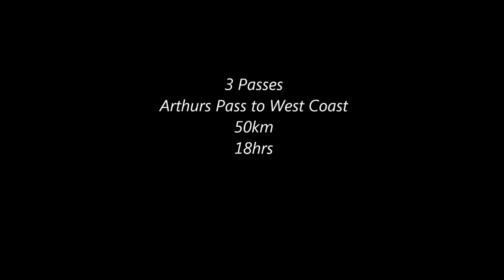Arthurs Pass "3 passes" nz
Running "3 Passes" in a day!

This route is a remote wilderness 3 day hike, covering 50km of mountainous country.  Starting at Klondyke corner, and finishing at Lake Kaniere on the West Coast.